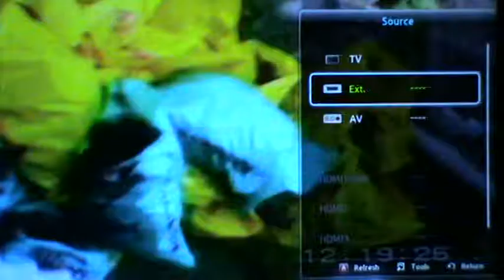Mickey Murphy Annascaul TURF DAY 1995